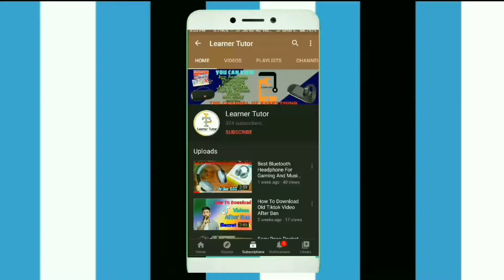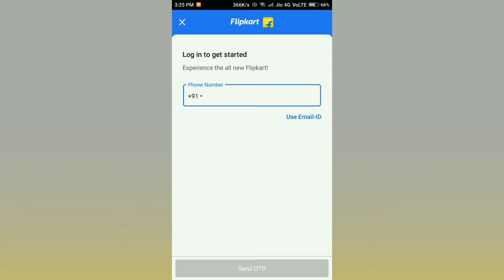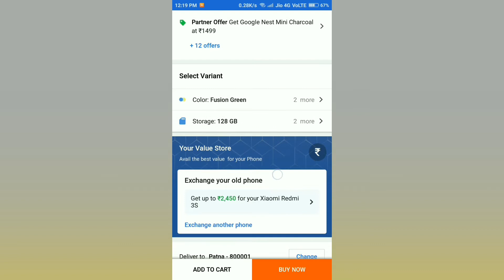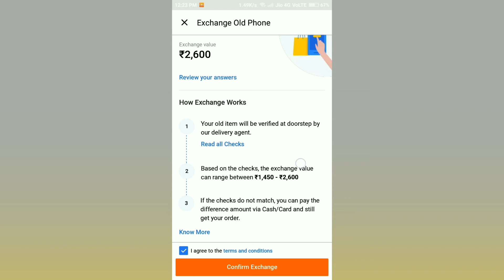How To Exchange Your Old Phone Into New Smartphone | Exchange Smartphone In Flipkart And Amazon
Hello Friends

Is video me mai aaj bataunga ki aap log apne purane lag,hang or tuta hua phone ko Amazon or Flipkart exchange kar ke ek nayi aur better smartphone le sakte hai .

NOTE :- ALL THE IMAGES/PICTURES ARE SHOWN IN THE VIDEO BELONGS TO THE RESPECTED OWNERS AND NOT ME.